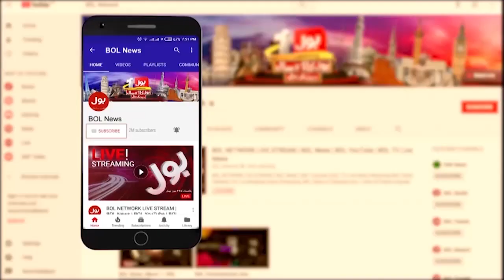Traffic Accident Near Shahrah-e-Faisal | 3 People Injured Shifted To Hospital | Breaking News